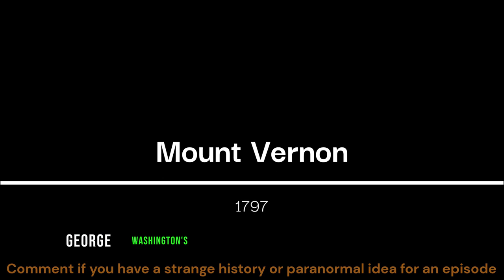Was George Washington a Moonshiner? | Whiskey at Mount Vernon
Explore the Strange Lore of George Washington's whiskey business in this video! Discover how America's first president transformed his Mount Vernon estate into one of the largest and most successful whiskey distilleries of its time, leveraging his agricultural expertise and entrepreneurial acumen to meet the growing demand for spirits in the newly established nation. From the meticulous cultivation of grains to the utilization of state-of-the-art equipment, delve into the details of Washington's innovative approach to whiskey production and its profound economic and cultural significance. Join us as we uncover the legacy of George Washington's whiskey business and its enduring impact on American history.

AI tools were used in this video.